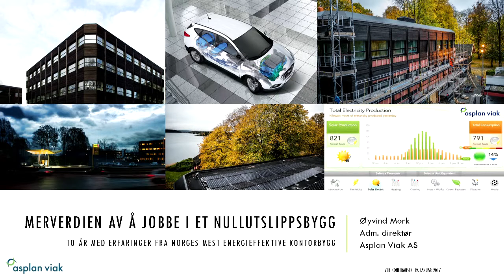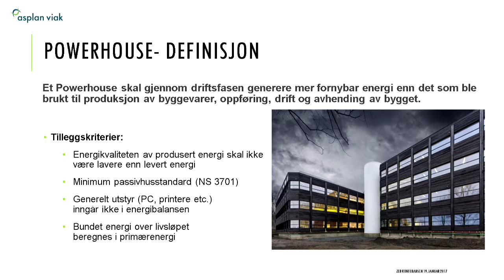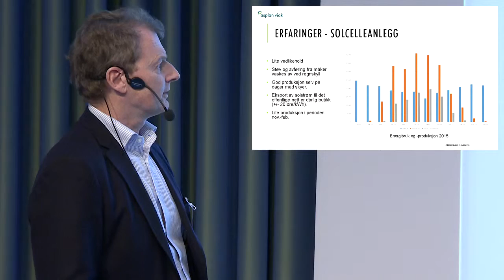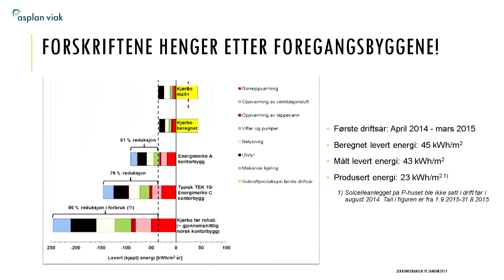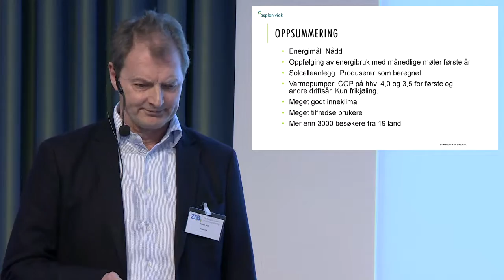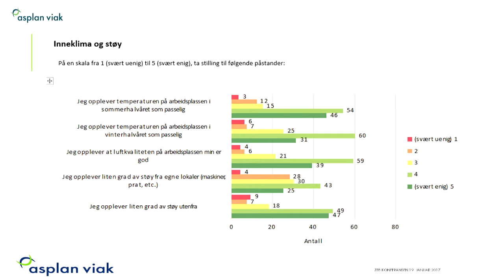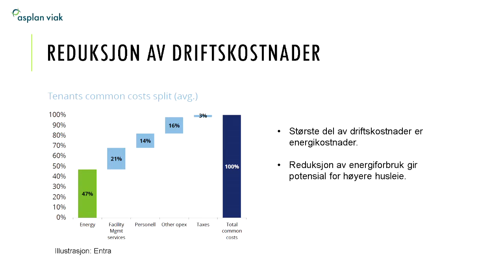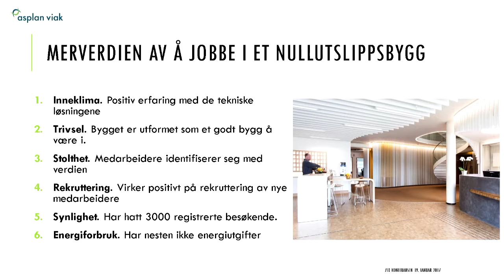15 Mork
Merverdien av å jobbe i et nullutslippsbygg
Øyvind Mork, Asplan Viak